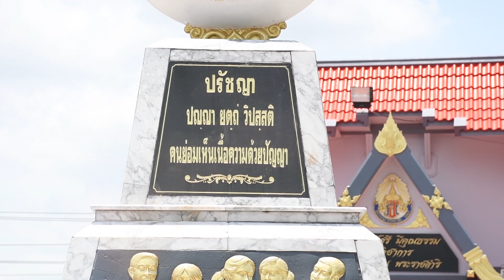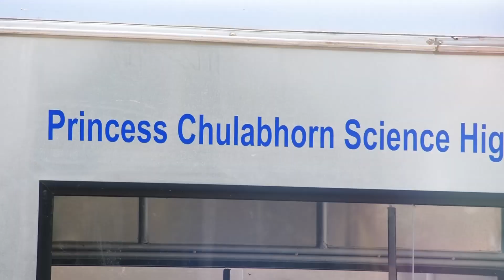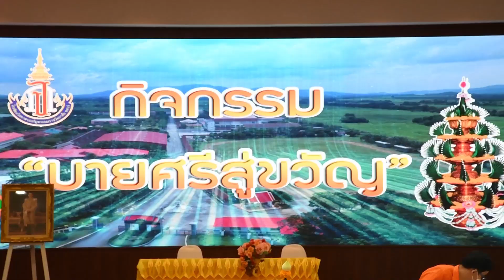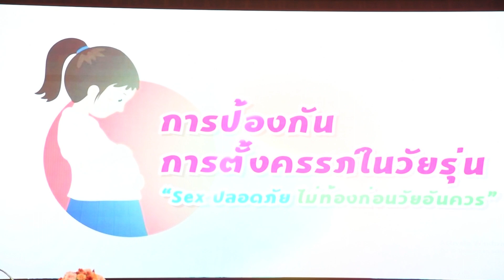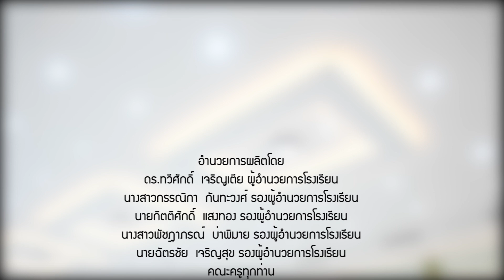ประมวลภาพกิจกรรมเตรียมความพร้อมสำหรับนักเรียนชั้นมัธยมศึกษาปีที่1และ4ปีการศึกษา2565